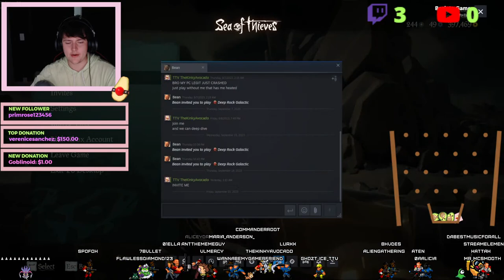(18+) #1 CHATTER | CHILL VIBES | 100% Guacamole Gaming!!!